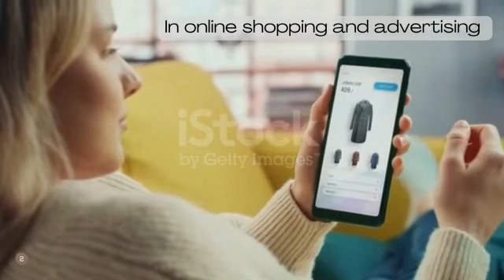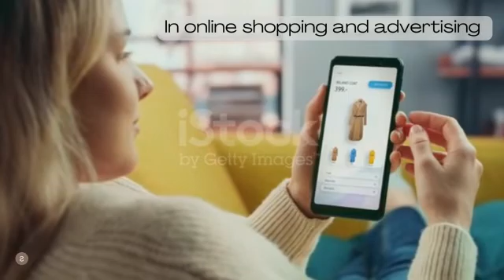Artificial Intelligence (AI) in our society